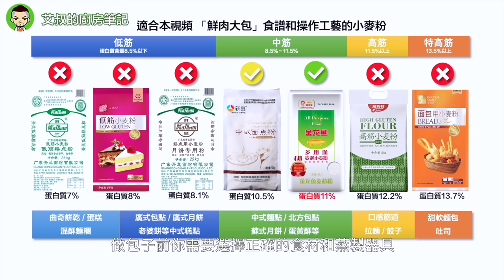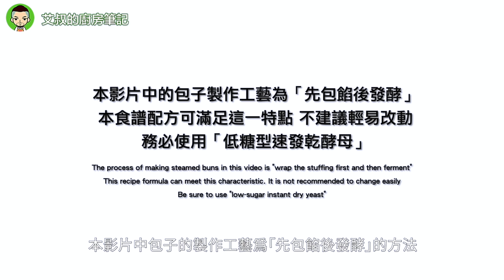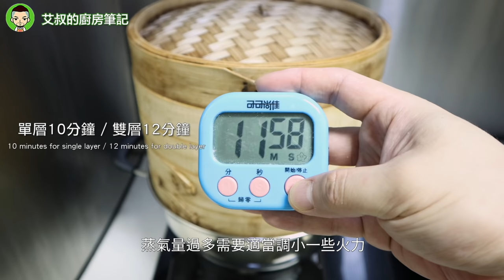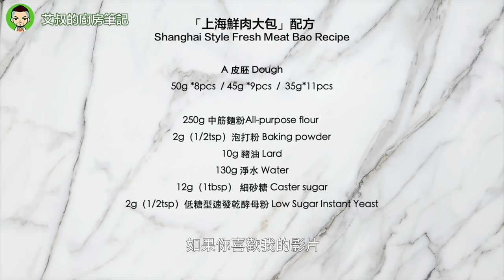【CC字幕】上海鮮肉大包製作方法 肉包子 Shanghai Style Fresh Meat Bao Recipe滬市糕團點心系列第15集｜艾叔的廚房筆記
01:13 調製餡心  Modulate the filling
02:25 調製皮胚 Modulate the Dough
03:26 擀卷麵皮（壓麵） Roll the dough
04:55 下劑子Dividing the dough
05:55 擀皮胚 Roll into a round dough sheet
07:37 餡心填充 Filling
08:06 包捏打褶 Pinch pleated
10:47 第二批皮胚The second batch of buns skin
12:56 發酵 Fermentation
13:47 發酵前後對比Comparison before and after fermentation
14:08 蒸製Steaming
15:09 成品展示 Finished product display

製作食譜Ingredients

A 皮胚 Dough
50g *8pcs  / 45g *9pcs  /  35g*11pcs

250g 中筋麵粉All-purpose flour
2g（1/2tsp）泡打粉 Baking powder
10g 豬油 Lard
130g 淨水 Water
12g（1tbsp） 細砂糖 Caster sugar
2g（1/2tsp）低糖型速發乾酵母粉 Low Sugar Instant Yeast

B 餡心 Filling
45g *8pcs  / 35g *10pcs  /  25g*15pcs

250g 豬肉麋 Minced pork
3g（1/2tsp）細鹽 Salt
10g 小蔥白 Spring onion
5g 生薑 Ginger
60g（1/4cup）淨水 Water
10g（2tsp）老抽 Dark soy sauce
5g（1tsp）生抽 Soy sauce
12g（1tbsp）細砂糖 Caster sugar
1g（1/8tsp）白胡椒粉 White pepper
5g（1tsp）芝麻油 Sesame oil
25g 豬油 Lard

觀眾反饋Audience feedback:
有些觀眾私信我說包子掰開沒有肉汁，這說明你使用的豬肉麋品質很好沒有注水。那麼你需要在準備蔥薑水的時候「額外再加入20g～30g的淨水」
Some viewers private letter to me after the steamed meat bun There is no gravy, indicating the end of a very good quality meat you use. Then you need to "add another 20g～30g of water" when preparing the green onion and ginger water when making the filling next time.

皮胚與餡心配重Dough and filling weight
中包（M）  皮胚Dough 35g + 餡心Filling 20g～25g
中包（L）   皮胚Dough 45g + 餡心Filling 30g～35g
大包（XL）皮胚Dough 50g + 餡心Filling 40g～45g